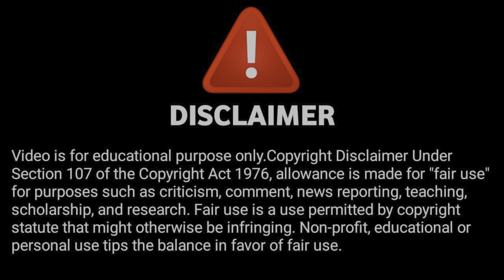बाइक में Oil की जगह कोल्ड ड्रिंक डाल दिया अब क्या होगा -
दोस्तों यह एक्सपेरिमेंट केवल मनोरंजन के लिए किया गया है तो कृपया करके आप ऐसा ना करें
वरना हो सकता है आपकी बाइक खराब हो जाए

यह एक्सपेरिमेंट इसलिए किया गया है ताकि यह पता चल सके बाइक के इंजन में मोबिल तेल की जगह फोल्डिंग डाल दी जाए तो क्या होगा